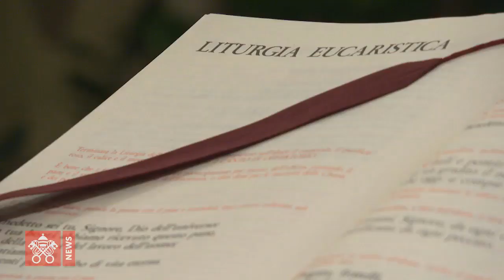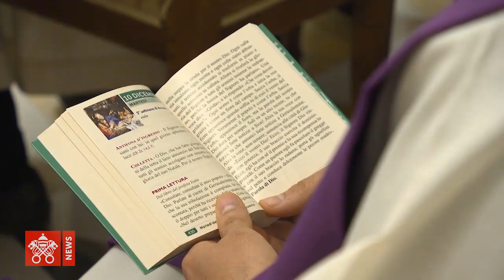ĐTC Phanxicô: Đừng phàn nàn, Chúa an ủi và sửa phạt bằng sự dịu dàng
Trong bài giảng Thánh lễ tại nhà nguyện thánh Marta, Đức Thánh Cha Phanxicô trả lời câu hỏi mà bài đọc phụng vụ hôm nay đặt ra: "Thiên Chúa an ủi và sửa dạy ta thế nào?”. Đức Thánh Cha cũng nhắc nhớ rằng Thiên Chúa là mục tử tốt lành, Người chăm sóc những ai chạy đến xin ơn tha thứ và mở ra với ơn hòa giải.